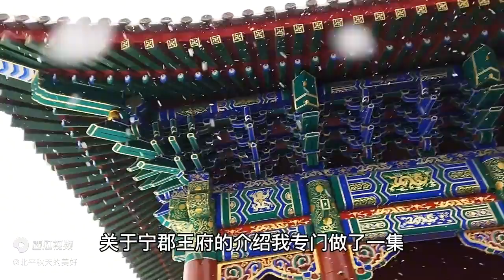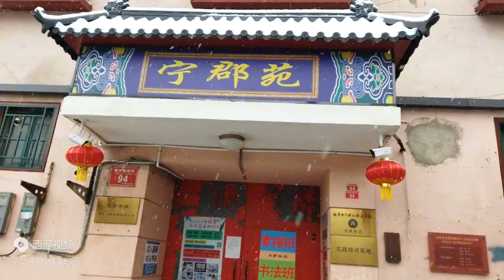小姑娘带我进王府，大雪让京城银装素裹胡同街道美极了